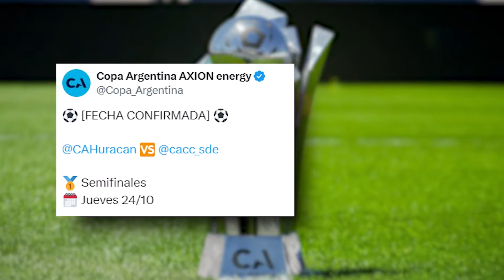ARGENTINA esquivó al HURACÁN MILTON | COLOMBIANO critica al DIBU | CHOLO: “Para mí JULIÁN NO es 9”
La seleccionargentina entrenó por la mañana y finalmente pudo salir rumbo a venezuela en la tarde, a pesar de las dificultades provocadas por el huracan Milton. El equipo sería así: Rulli; Molina, Otamendi, Lisandro Martínez o Pezzella, Tagliafico; De Paul, Enzo Fernández, Lo Celso, Paredes o Thiago Almada; Julián Álvarez y Messi. Venezuela recibirá a Argentina en la ciudad de Maturín, donde se espera una sensación térmica de más de 35 grados, con alta humedad y posibilidades de lluvia. scaloni critico la sanción que recibió el dibumartinez tras el duelo contra colombia . Óscar Córdoba, exarquero de Boca y leyenda colombiana, criticó a Dibu Martínez por la forma en que celebró tras el partido. cholosimeone apareció en ESPN hablando sobre la posibilidad de dirigir a la Selección Argentina en el futuro. También expresó su admiración por julianalvarez y explicó cómo lo utilizaría en el atleticomadrid . Sergio kunagüero üero le está reclamando 3 millones de euros al barcelona , correspondientes al primer año de su contrato. pogba está evaluando la posibilidad de jugar en el intermiami . Fernando gago es el nuevo entrenador de bocajuniors . La conmebol multó a Boca con 130 mil dólares debido a actos racistas, demoras en el ingreso y mala distribución de entradas durante el partido contra Cruzeiro. El delantero de riverplate , Miguel Ángel Borja, fue denunciado por maltrato físico hacia sus hijos, pero tras las pericias se determinó que no hubo violencia, y los niños fueron restituidos a su hogar. Maxi Meza se recuperó de una lesión en el tobillo y entrenó con normalidad. Huracán enfrentará a Central Córdoba en la semifinal de la copaargentina el 24 de octubre en el Estadio Único de San Nicolás.